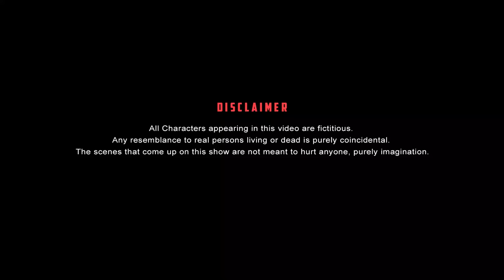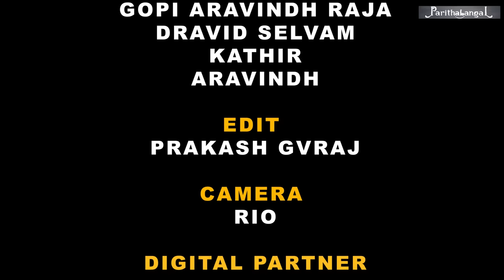Diwali Paavangal 2022 | Parithabangal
We present our next video, "Diwali Paavangal," to brighten your festival day with laughter & fun.

Recall some of the best memories you've made during the Diwali times.

Get ready to watch the best Diwali moments we have for you and enjoy the latest comedy on Parithabangal.

Starring

PARITHABANGAL